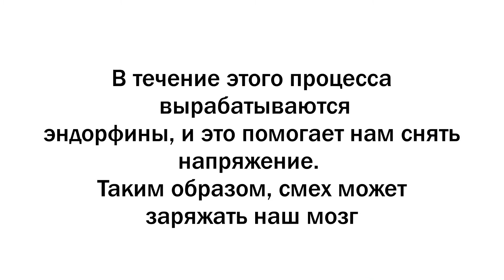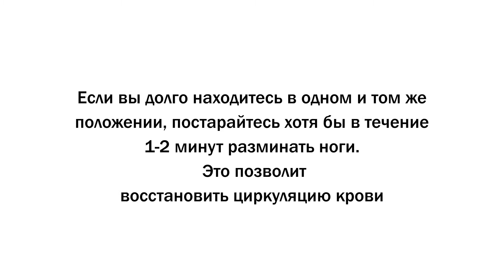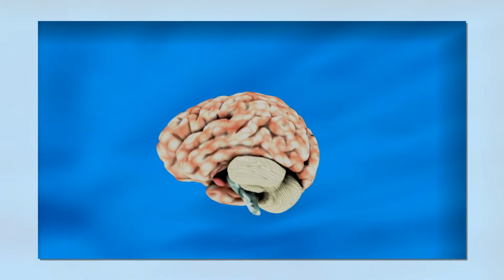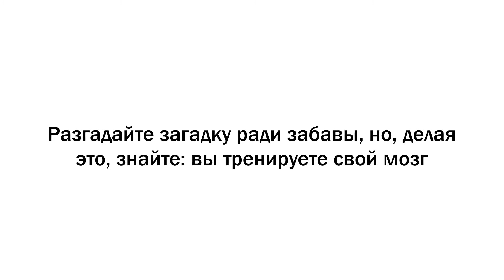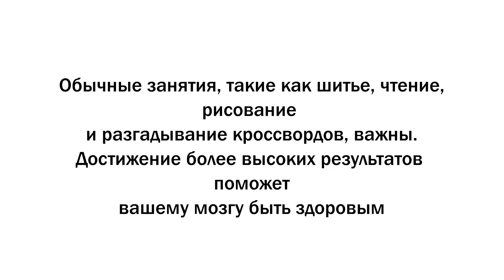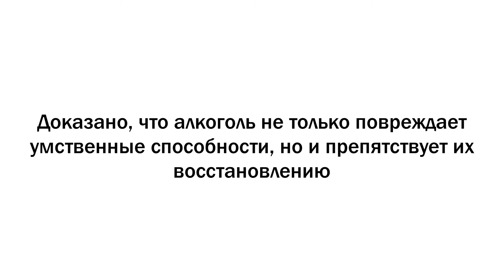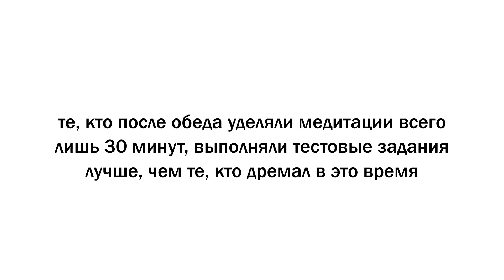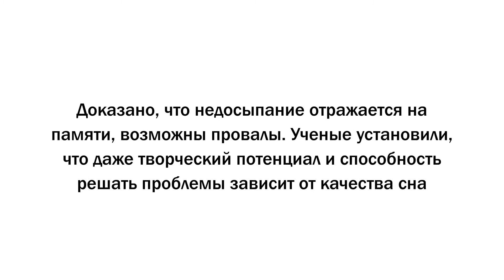13 Способов заставить работать мозг на 100%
10 принципов улучшающих работу МОЗГА. Способы заставить работать мозг на 100%. Улучшение работы мозга.Способы заставить мозг работать на все 100%. Если вы хотите использовать силу вашего мозга по максимуму, придерживайтесь следующих советов.